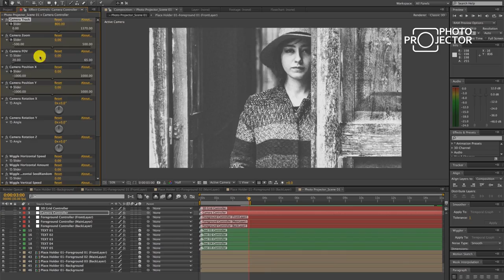After Effects Template: Photo Projector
PARALLAX PRO – PHOTO ANIMATION KIT (LATEST AFTER EFFECTS PROJECT)